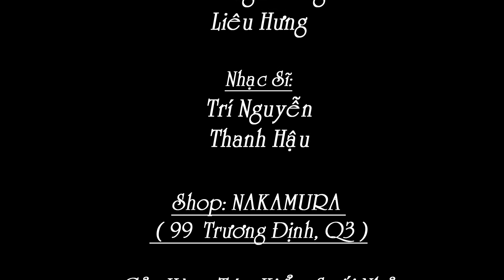Noi Ta Hen Nhau - Nam Tuyen - HD MV